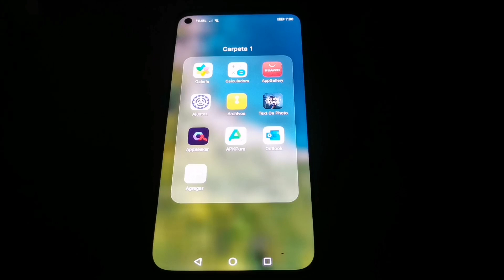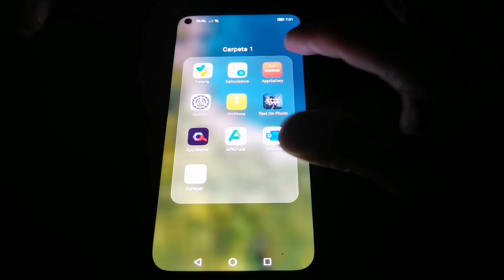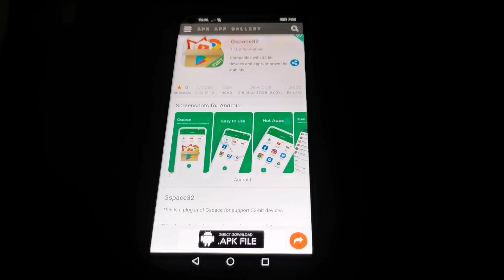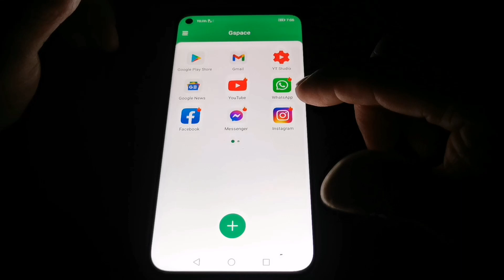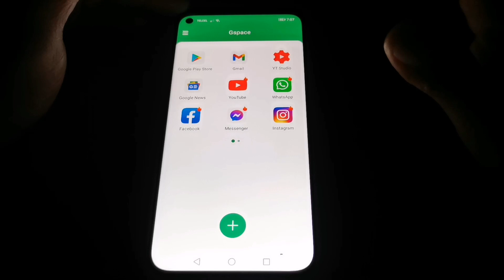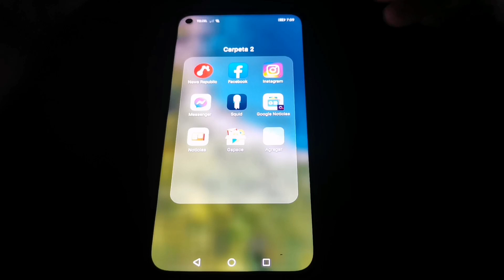Gspace, instala los GMS y Play Store en Smartphones Huawei, Honor , Nova , en 1 minuto.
Gspace , instala los servicios de Google y Play Store en Smartphones Huawei, Honor , Nova , en 1 minuto.

Huawei P30 Lite - Smartphone 6.15” FHD+, 24MP AI Ultra-wide Triple Camera, 128 GB / 4 GB, Desbloqueado - Negro Obsidiana

Xiaomi Redmi Note 8 (4gb 64gb) 6.3" Neptune Blue Huawei Y9 2019 - Smartphone 6.5" FHD+, 64GB, 4000mAh Battery, Desbloqueado – Negro

Gamepad Bluetooth con 3 metodos de conexion, Controlador de Juego Inalámbrico Compatible con Computadora, TV, TV Box, Tableta, Smartphone Android, Ps3, PC/Windows 7/8/9/10. Samsung Galaxy A51 GSM desbloqueado, Prisma Crush Negro, 128 GB XWY

Inalámbrica Bluetooth Pro Gamepad, Gamepad móvil Palanca de Mando del VR-360 Wireless Grado Rocker 3D Aplicar para Smartphone Tablet PC Phone Smart TV